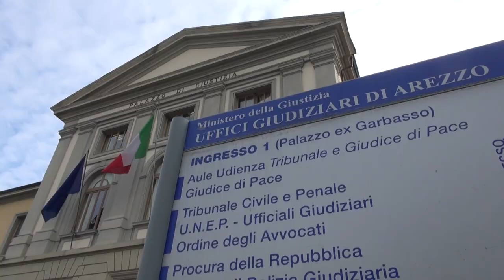“Colmare il vuoto legislativo”, la vicenda delle mamme di Anghiari approda in Parlamento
Hanno preso carta e penna ed hanno scritto ai presidenti di Camera e Senato, ai ministri della Giustizia e dell'Interno e al comitato pari opportunità.
Le due mamme di Anghiari, unite civilmente, dopo il no del Tribunale di Arezzo, chiedono adesso che venga riempita quella lacuna normativa nella quale sono rimaste invischiate.